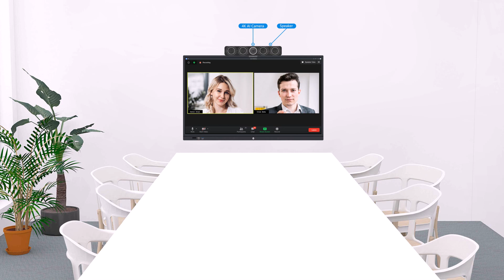All-in-one 4K AI video sound bar: Wired extension microphone or 4* Wireless extension microphones.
Introducing Enhanced Communication: 4K AI Video Bar with 4 Wireless Extension Microphones or Extension Microphones.
TB 5W is a new generation video soundbar design for medium rooms
video collaborations.The camera is 4K with Ai face tracking and auto
zooming feature, and wide view angle of 116° to cover all the
participants in the picture clearly.Built-in 4 microphone arrays with 4
wireless extension mic for voice pick-up to 10m, hi-fi true voice speaker
and most importantly, with smart dsp for audio processing of acoustic
echo cancellation, automatic noise suppression and gain control.

TB5 is a new generation video soundbar design for medium rooms
zooming feature, and wide view angle of 120° to cover all the
participants in the picture clearly.It is build-in with microphone array
for voice pick-up range up to 5 meters, hi-fi true voice speaker and most
importantly, with smart dsp for audio processing of acoustic echo
cancellation, automatic noise suppression and gain control.